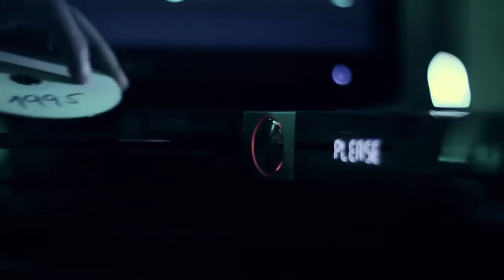Music - Gary Jules cover by Fly Steevoo - Short Film of Nuno Rocha...if you like Subscribe please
Music - Gary Jules cover by Fly Steevoo
Short Film of - Nuno Rocha